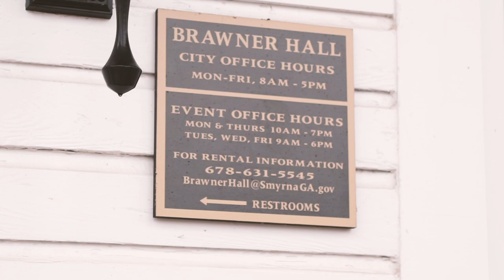A Sailormoon themed wedding at the Brawler House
The Wedding Highlight Film of Amanda & Mattthew

Getting Married to your favorite person? We would love to film it!
Enjoy the biggest day of your life? While we create your cinematic sentimental for you to share with future generations and have your memories immortalized for years to come.

You Said "YES" now let us do the rest.